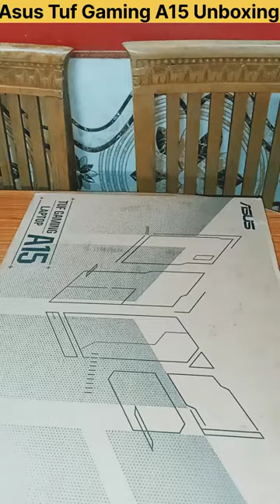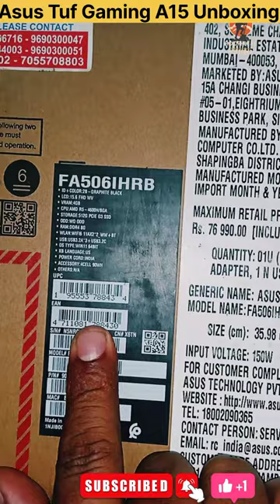Asus Tuf Gaming Laptop unboxing ! Gaming Laptop 2022 unboxing ! Video editing laptop unboxing 2022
TavellingwithRoorkeekayoutuber gaminglaptop2022unboxing Asustufgaminglaptopunboxing laptopunboxing2022 gaming laptop

Hi There
Welcome Back to My You Tube Channel
htttps://youtu.be/et-kS7JxRCI

if your buy this product click the below link.
flexible tripods

Hoteon Mobilife Bluetooth Extendable Selfie Stick with Wireless Remote and Tripod Stand for iPhone X/iPhone 8/8 Plus/iPhone 7/iPhone 7 Plus/Galaxy Note 8/Google More (Black)

Mobilife Bluetooth Selfie Stick Tripod, Mini Extendable 3 in 1 Aluminum Selfie Stick with Wireless Rechargeable Remote and Tripod Stand 270 Degree Rotation for Smartphone (Black)